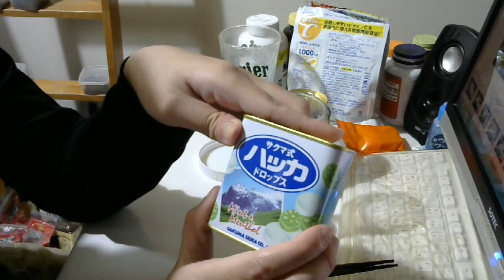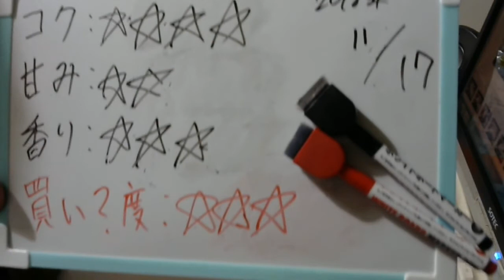酒好きな元新潟人の飲酒動画 part1600 冬物語【生ビール】